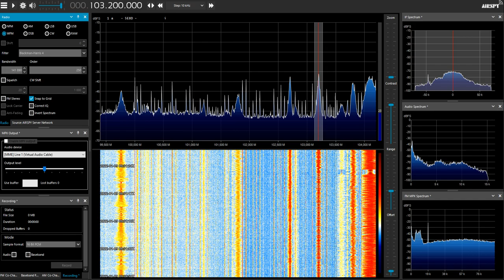[Remote DX] Quazaq Radiosy 1hr recording (09.01.2022)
News, information programs and some local music during the unrest in Kazakhstan. Received via SpyServer at Troitsk, Russia.